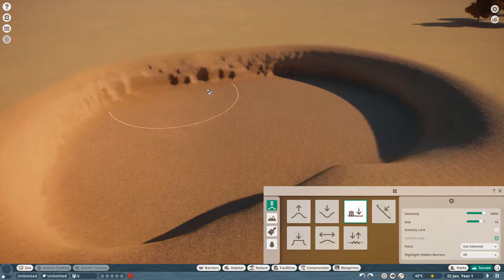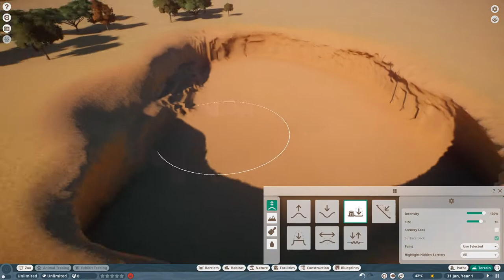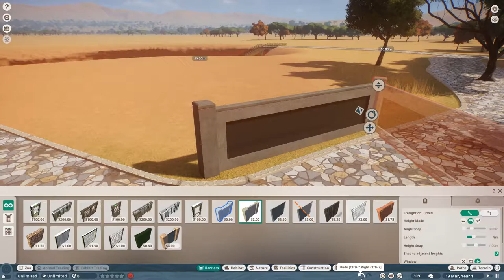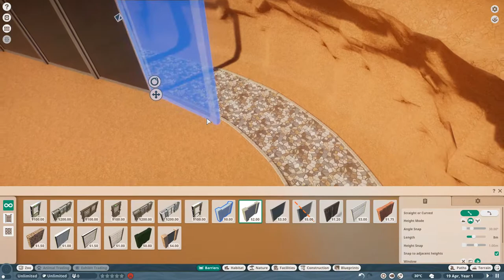Hippo Haven! Simple Planet Zoo Build (NO COMMENTARY)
Today I decided to share a simple hippo habitat build that I do for almost all my franchise games. It's simple, but it looks nice, which is what matters.